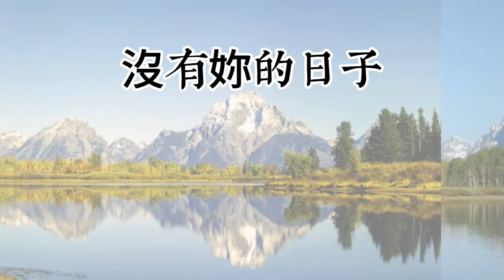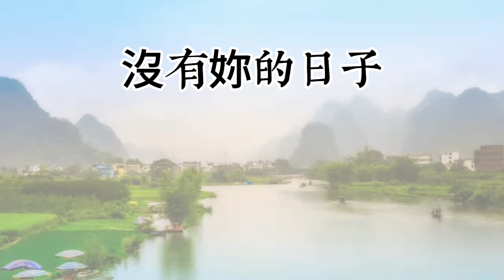【流行金曲(一)】【非常好聽】你最喜愛的精選吉他演奏音樂 輕音樂 放鬆解壓 | 安静 純音樂 輕音樂 背景音樂 放鬆音樂 Relaxing Guitar Music Performance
00:00:00 1.我不想飛的太高
00:04:20 2.人生如夢
00:07:38 3.我的眼睛在下雨
00:11:17 4.晚安吾愛
00:15:26 5.沒有妳的日子
00:19:09 6.妳的影子
00:23:22 7.大眼睛
00:26:03 8.不一樣
00:29:03 9.妳愛我像誰
00:33:38 10.真愛